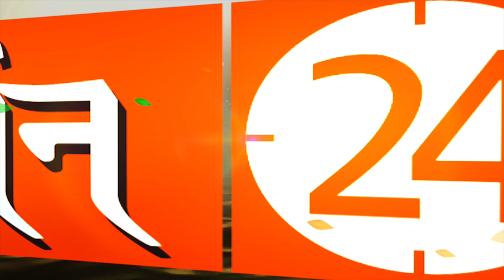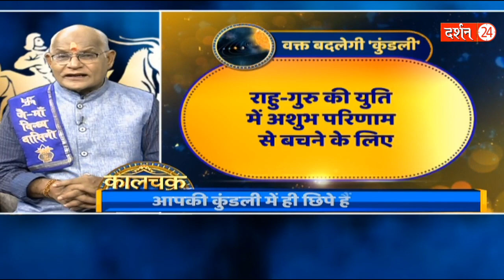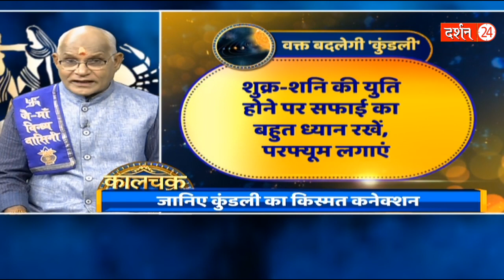पंडित जी ने बताई ऐसी ग्रह युति जिससे आपका वक़्त भी बदल सकता है ! Pandit suresh pandey। Darshan24